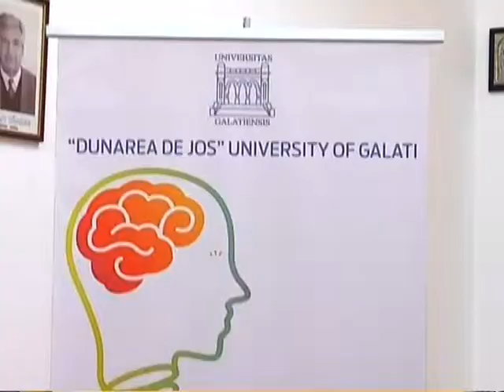Primul Salon de Inventică la Galați